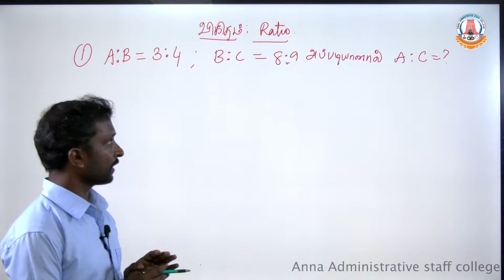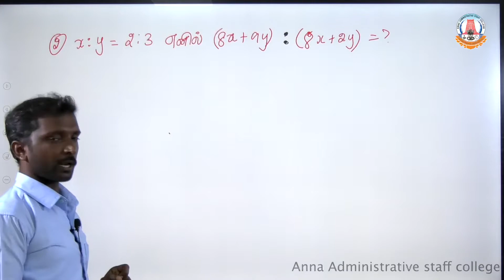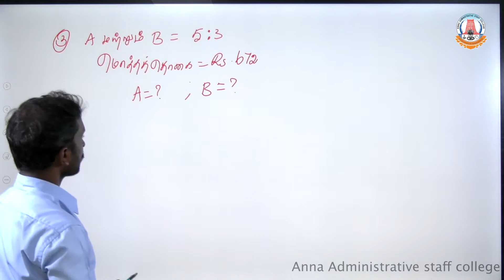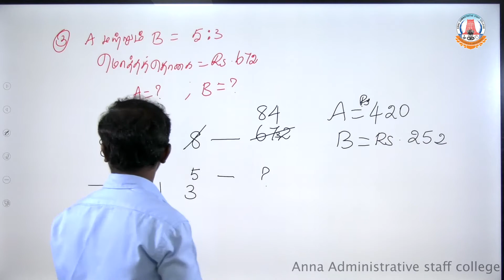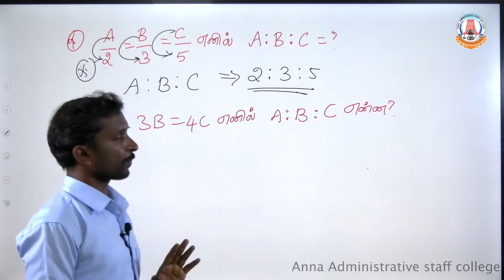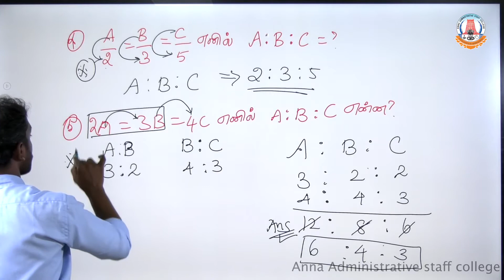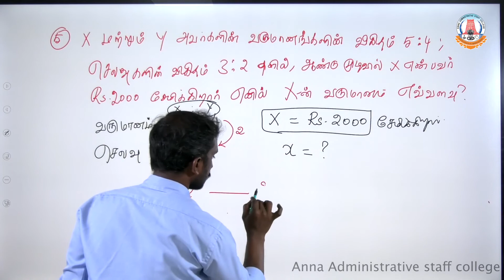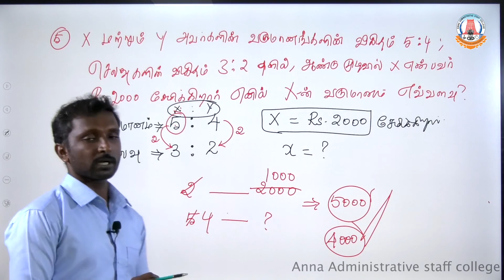TNUSRB PC 2022 | TNPSC | Psychology-6 | Ratio (விகிதம்) | A. Saravanan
Anna Administrative Staff College (AASC), earlier called as Anna Institute of Management, was established in the year 1981. It is the State Administrative Training Institute discharging both the training and development functions deftly to cater to the needs of Government of Tamil Nadu.